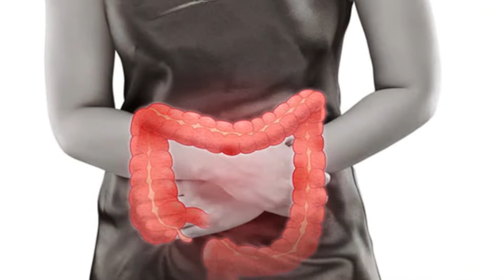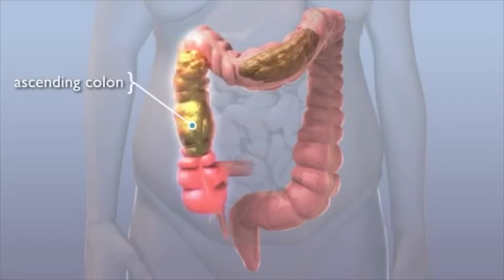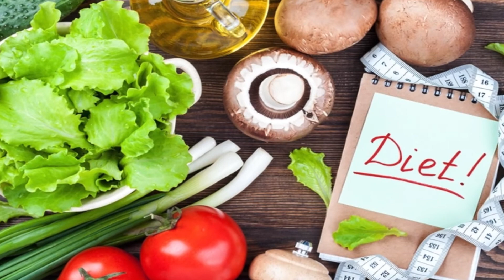Constipation बड़ी बीमारी का संकेत तो नहीं ? || Constipation is not a sign of major disease?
COMMON CAUSES
Constipation can have causes that aren't due to underlying disease. Examples include dehydration, lack of dietary fibre, physical inactivity or medication side effects.

TREATMENT
Drinking more fluids, eating more high-fibre foods and getting regular exercise may help to relieve constipation. Using stool softeners and laxatives may also help.
SEEKING MEDICAL CARE
See a doctor immediately if you
Have severe, persistent abdominal pain and bloating
Can't pass stool
Make an appointment to see a doctor if you
Have fewer than three bowel movements a week
Continually strain to pass stool
Bleed from your rectum